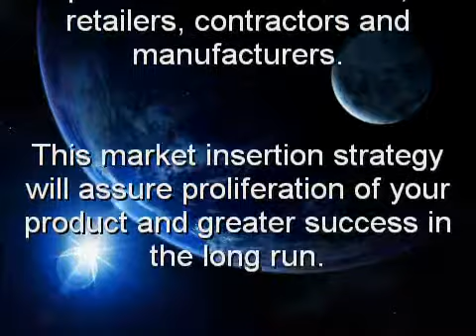Marketing for New Technology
New technology is abundant and the United States is starving for many of these new gadgets and products. RKI Marketing is a unique service for market insertion into the continental United States. With a network unlike any other the can make inrtoads in virtually any industry at the rivers head, manufacturing, Distributing and wholesale houses. With over 50 years of eaxperience RKI is a necessity for New Technology.